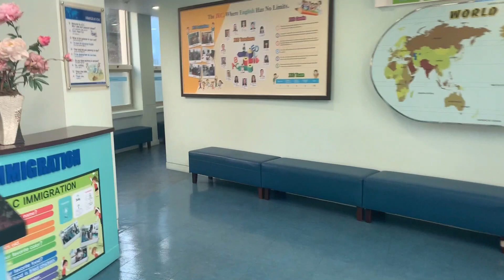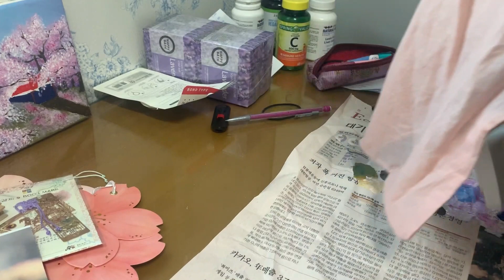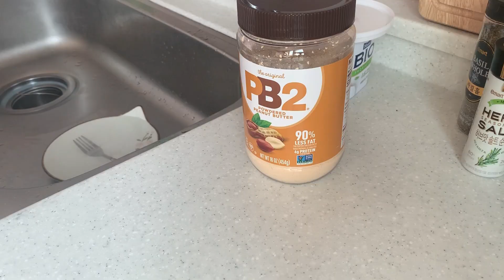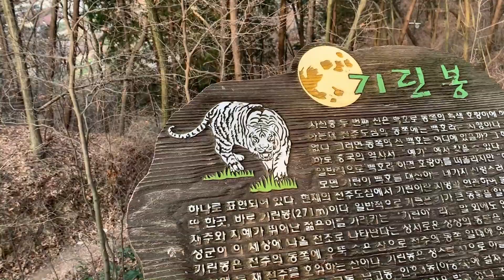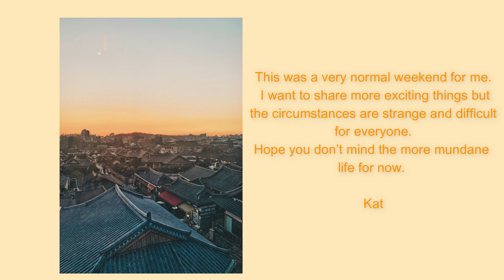a mundane weekend in my life | korea vlog #1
hello, again~!

hope you're all staying safe in these confusing times. while I want to share the beautiful sides of living and teaching abroad in korea, my video plans have been put on halt until it's safer to wander and explore. it's disappointing especially with cherry blossom/ springtime approaching but it's for the best.

regardless, I hope my random videos can bring you a little joy and entertainment during quarantine times. Korea isn't under quarantine but it's still best to avoid crowds and be hygienic.

kat